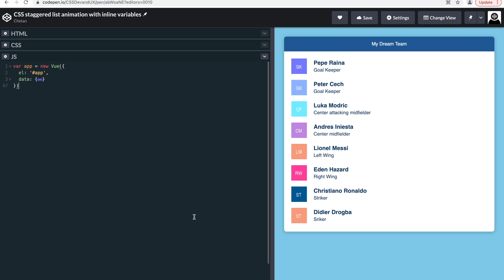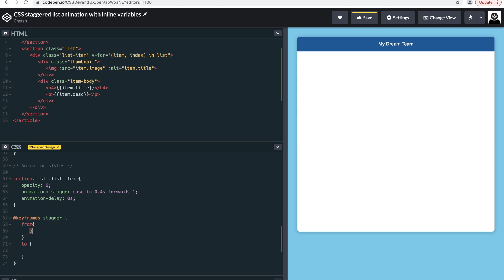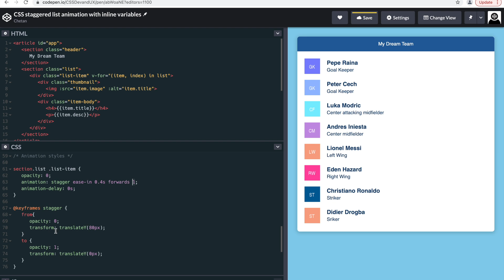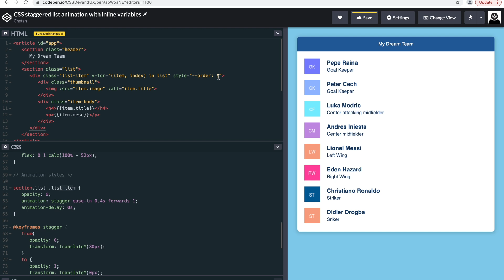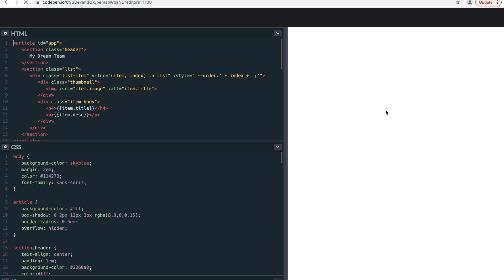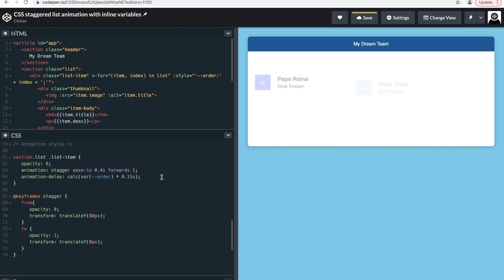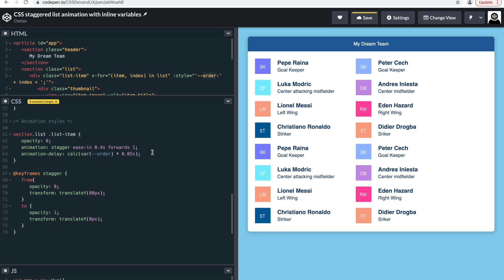Staggered list animation with CSS inline variables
Make your list stand out with staggered animation. Easy to implement staggered list animation with CSS custom properties applied inline in HTML. Control the animation on list items with animation-delay property,

A page for light hearted humour, tips & tricks, guides and new stuff in the world of design and coding.